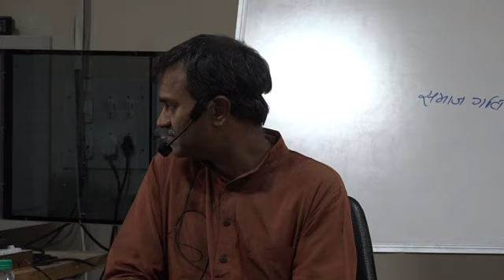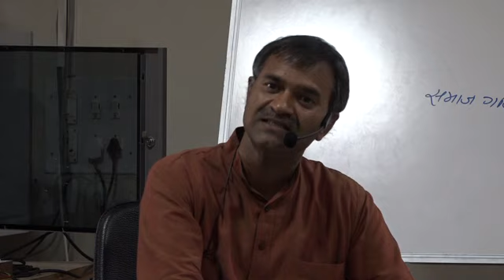Session-1 | Manav Vyavhar Darshan |Adhyayan | Atmiya Univeristy | Rajkot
By
Surendra Pal Bhai ji
Rakesh Agrawal Bhai ji

For any query contact VECD cell Atmiya University-Rajkot